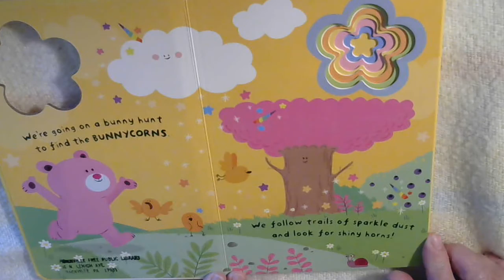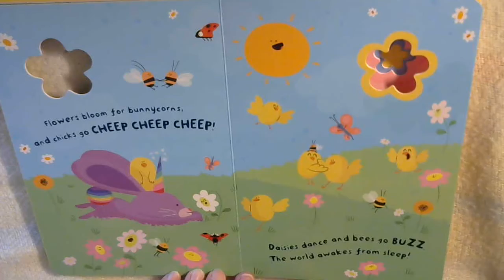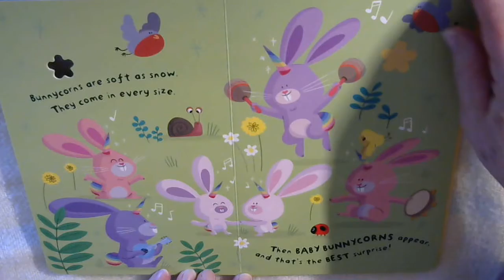I Believe In Bunnycorns